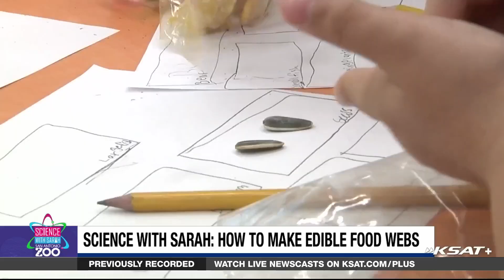🧪 Science with Sarah: Edible food web 😋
Are you looking for something fun to do at home with a bit of science behind it? This edible food web will help your kiddos understand the delicate balance of a food web.